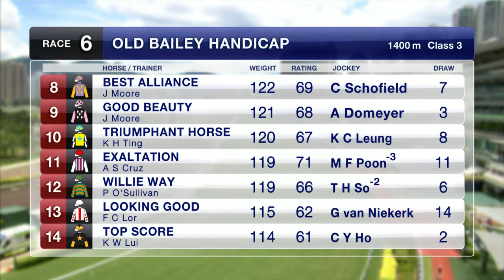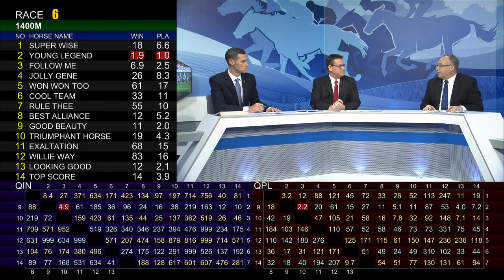[Racing To Win] 18/19 #81 Sha Tin – R6 (16 June)